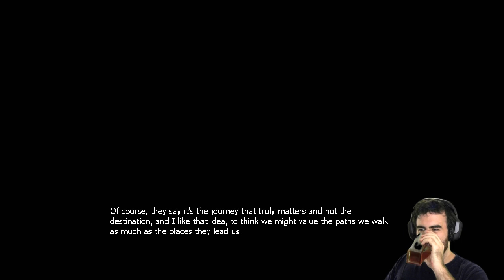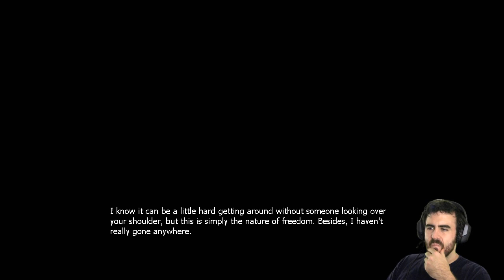MORE ENDINGS - THE STANLEY PARABLE - Episode 2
The Stanley Parable is an experimental narrative-driven first person game. It is an exploration of choice, freedom, storytelling and reality, all examined through the lens of what it means to play a video game.

You will make a choice that does not matter

You will follow a story that has no end

You will play a game you cannot win

...it's actually best if you don't know anything about it before you play it :D

TSP does not actually require Half Life 2 on PC, only the Source SDK which should download automatically when you start the game. On Mac, HL2 is required.